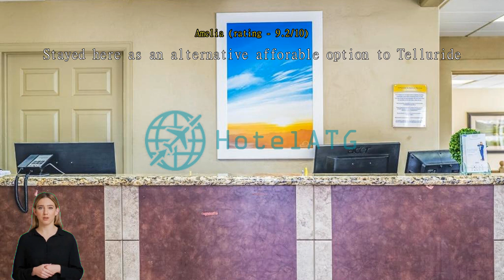Review Days Inn by Wyndham Montrose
Stay Active and Refreshed at Days Inn by Wyndham Montrose

At Days Inn by Wyndham Montrose, we understand the importance of staying active and refreshed during your travels. That's why we offer a range of top-notch sports facilities to cater to your fitness needs. Dive into our inviting indoor pool for a rejuvenating swim, regardless of the weather outside. Whether you're looking to do some laps or simply relax in the water, our indoor pool provides the perfect oasis for you to unwind and recharge.

For those who prefer a more intense workout, our well-equipped fitness center is at your disposal. Stay on top of your fitness routine with our state-of-the-art exercise machines and free weights. Whether you're an experienced gym-goer or a fitness enthusiast, you'll find everything you need to break a sweat and stay in shape.

When the sun is shining, make the most of our outdoor pool. Take a refreshing dip in the sparkling waters or lounge poolside with a cool drink in hand. Our outdoor pool offers a tranquil setting where you can soak up the sun and enjoy a leisurely swim.

With our exceptional sports facilities, Days Inn by Wyndham Montrose ensures that you can maintain your active lifestyle while enjoying a comfortable stay. Whether you're looking to unwind or stay fit, our indoor pool, fitness center, and outdoor pool provide the perfect amenities for a well-rounded experience.

Convenience Facilities at Days Inn by Wyndham Montrose

Experience a seamless stay at Days Inn by Wyndham Montrose with its array of convenience facilities.

Start your day off right with the daily housekeeping service, ensuring that your room is clean and tidy throughout your stay. Need to get some work done? Take advantage of the Wi-Fi in public areas, providing you with internet access wherever you go within the hotel.

For those who prefer to dine in the comfort of their room, room service is available, offering a delectable selection of meals delivered right to your doorstep. Need to freshen up your wardrobe? The laundry service at Days Inn by Wyndham Montrose takes care of your laundry needs, so you can pack light and make the most of your trip.

Additionally, the hotel offers express check-in/check-out services, ensuring a hassle-free arrival and departure. If you have any luggage to store, the hotel provides luggage storage facilities for your convenience. Lastly, for those chilly evenings, cozy up by the fireplace in the hotel's common area, creating a warm and inviting atmosphere.

With its range of convenience facilities, Days Inn by Wyndham Montrose is the perfect choice for a comfortable and convenient stay in Montrose, Colorado.

Convenient Transport Facilities at Days Inn by Wyndham Montrose

At Days Inn by Wyndham Montrose, we understand the importance of providing convenient transport facilities for our guests. Whether you are arriving by car or need to rent one during your stay, we have you covered. Our hotel offers a spacious car park onsite, ensuring that you have a secure and easily accessible place to park your vehicle. What's more, our car park is free of charge, allowing you to save on parking fees and have more to spend on your trip.

For those who prefer to explore the beautiful city of Montrose and its surrounding areas by car, we also provide car hire services. Our friendly and knowledgeable staff will assist you in finding the perfect vehicle to suit your needs, whether it's a compact car for zipping around town or a spacious SUV for outdoor adventures. With our car hire service, you can enjoy the freedom and flexibility to discover all that Montrose has to offer at your own pace.

At Days Inn by Wyndham Montrose, we strive to make your stay as convenient and hassle-free as possible. With our onsite car park and car hire services, you can enjoy the freedom to explore Montrose and its surroundings with ease. Book your stay with us today and experience the convenience of our transport facilities.

Cozy Comfort with a Fireplace

Indulge in the warmth and charm of a cozy fireplace when you stay at Days Inn by Wyndham Montrose. Our hotel offers rooms with the added luxury of a fireplace, perfect for those seeking a romantic getaway or a relaxing evening after a long day of exploring Montrose.

Each room features a beautifully designed fireplace, providing a cozy ambiance and a touch of elegance. Imagine snuggling up in front of the crackling fire, sipping a glass of wine, and unwinding in the comfort of your own private sanctuary. Whether it's a chilly winter evening or a cool summer